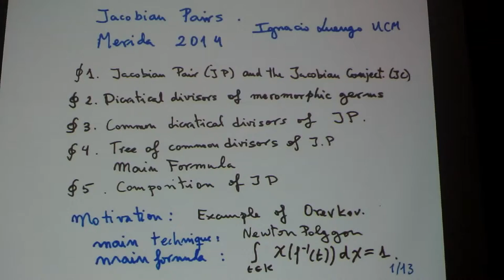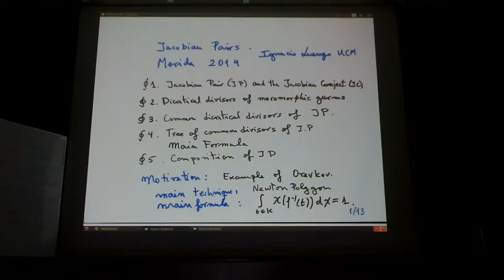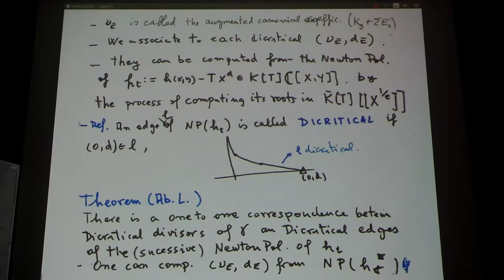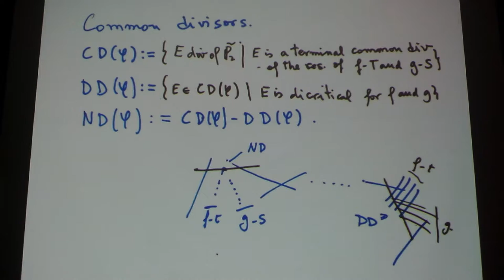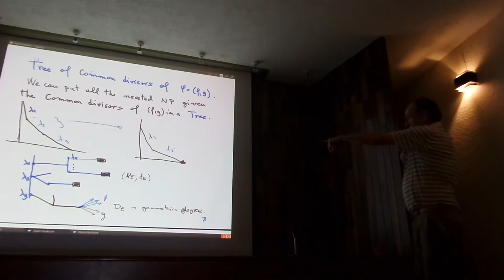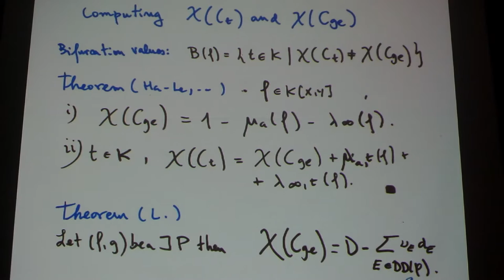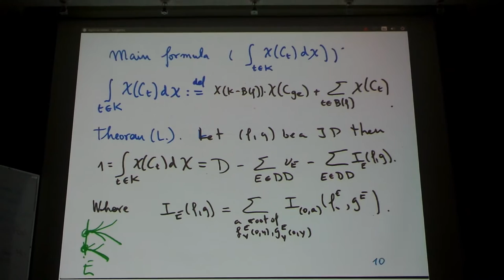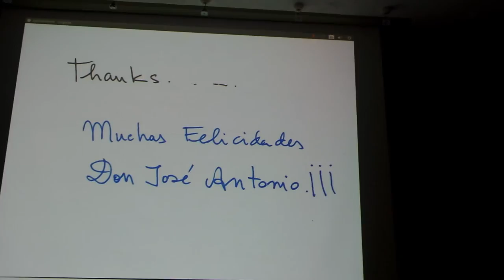Jacobian Pairs (Ignacio Luengo)